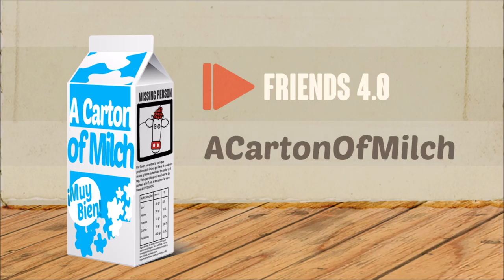09. Friends 4.0 ft. RD, Sandals, BleakFleet & Amgrade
Vunguard - Friends 4.0 ft. RD, Sandals, BleakFleet & Amgrade

VC :
Contemplate